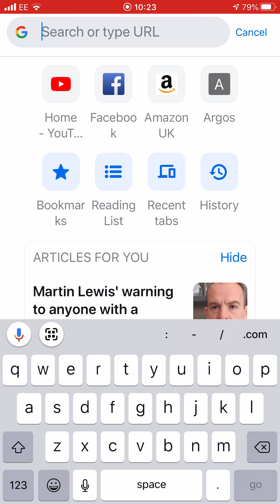Peppa pig lost episode:why don’t listen to these people 😑